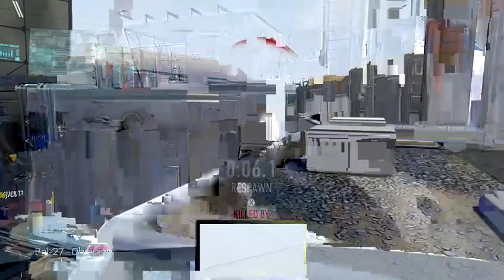Clan Broadcast: we need some support on Friday-Sunday - 2 / 2